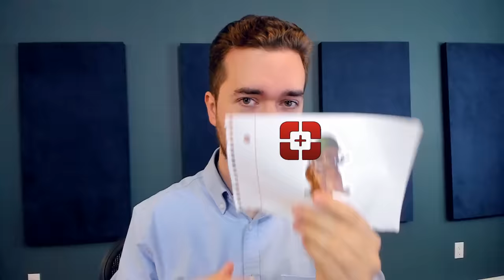The Greatest Counter Play in the History of Counter-Strike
Astralis vs Team Liquid from the Quarterfinals of the Berlin 2019 CS:GO Major Tournament was the highlight of the event.  Astralis showed top tier gamesmanship with their 200IQ Map Veto pick of Vertigo.  Here's how they won: